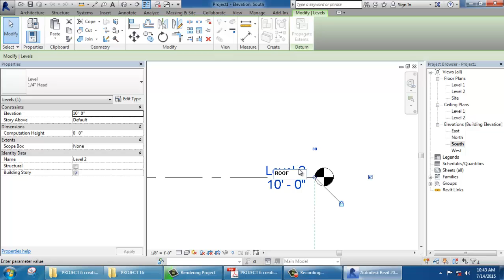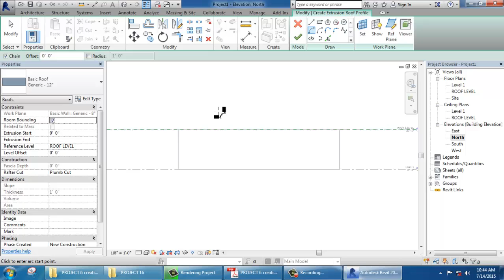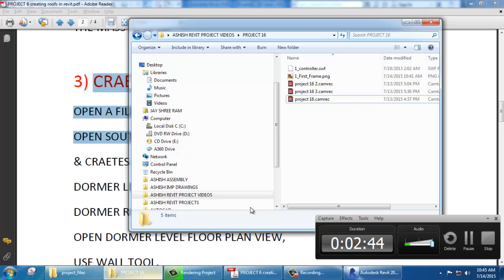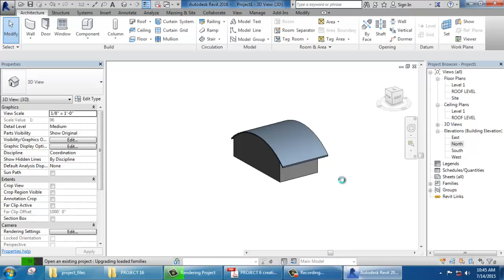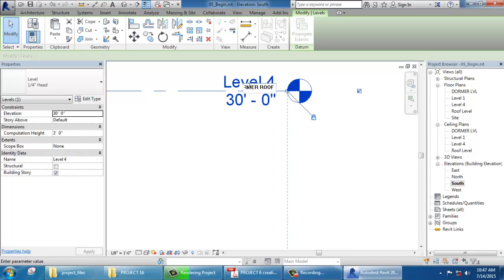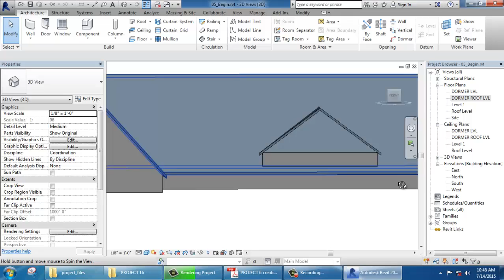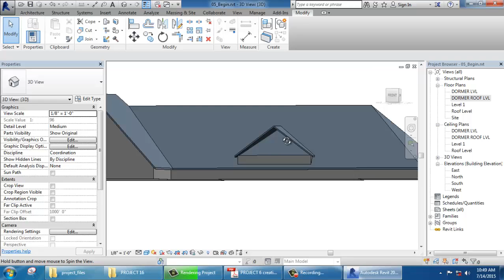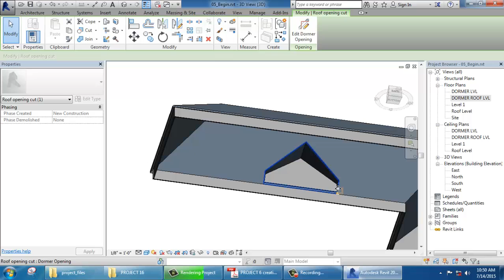Autodesk Revit 6 - Creating Dormer in Revit